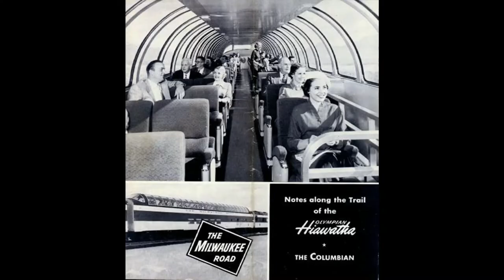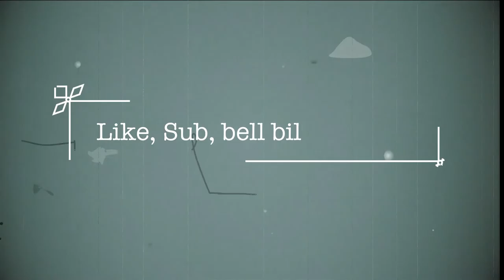* I LOVE TRAINS * Streamliners & Steam ft. @billmillerflip | The Doobie Brothers 432 Hz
* Please help if you are able *
Please consider making a donation towards Bill’s move back home fund. He’s on a shoe-string budget and is hoping to arrange  passage for himself, his 2 cats (Roger and Lucy), his video editing studio and to find a safe place for them to stay. Please keep them in your thoughts and prayers. ONE_LOVE

ONE_LOVE beautiful souls. We were de-platformed (twice) from Facebook, banned from Instagram and Twitter and had our numbers drastically 'disappeared' by youtube and regular strikes last year. Consequently, all 'touchy subject vids' have been disabled. This channel is non-profit, unmonetised and exists to raise the vibration, support the truth community and participate in the creation of New Earth. Love, Peace and Unity to all the truthers out there. We Appreciate You.